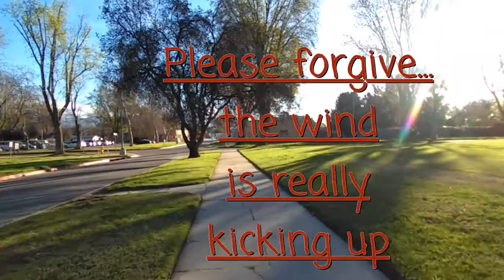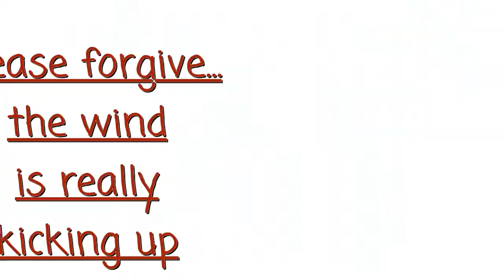Walking & Talking #99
Wow, you guys!!  It was so windy outside today.  I apologize in advance, I had no idea that my video was inundated with lots of WIND!  It's all good, let's go!!

My daughter is getting married and I want to get back into shape before the wedding. Join me on my journey walking and talking for fitness, depression & anxiety!

"SHOW MORE" AND READ ME

Goal
10 likes 😊
2 shares 😊
10 comments 😊